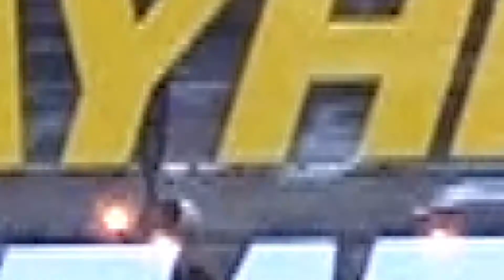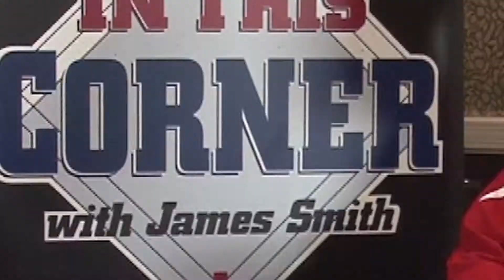Mayweather vs Maidana 2 Undercard Preview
InThisCornerTV.com continues it's Fight Week coverage at the MGM Grand Resort and Casino in Las Vegas for the Mayweather vs Maidana rematch. Today the focus is the undercard fighters and Smitty sat down with Leo Santa Cruz, Mickey Bey and Alfredo Angulo to talk about each of the big fights on the big night of Boxing on Showtime PPV.

Make sure to make your Pre Fight Prediction on the 'Boxing Fight Night' App. Download it for free now!